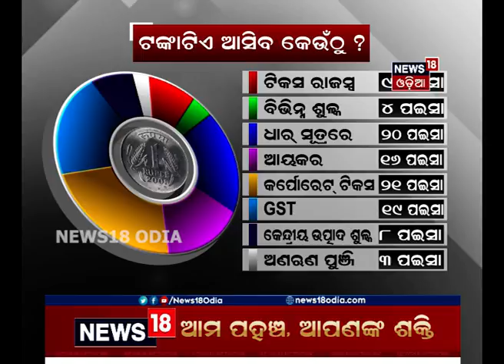Union Budget 2019: ଟଙ୍କାଟିଏ ଆସିବ କେଉଁଠୁ ?